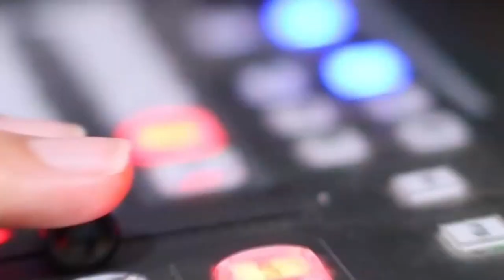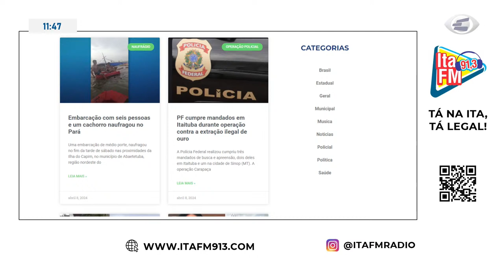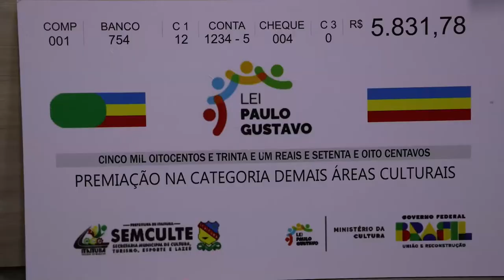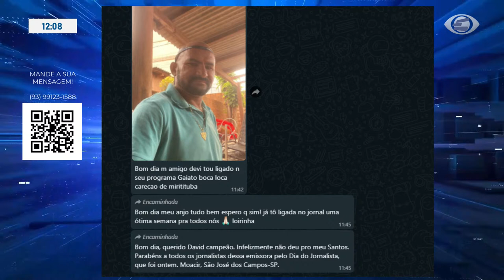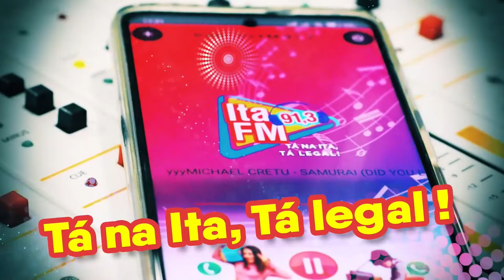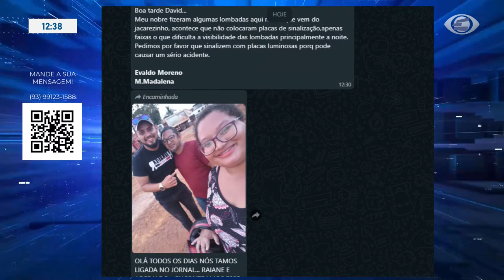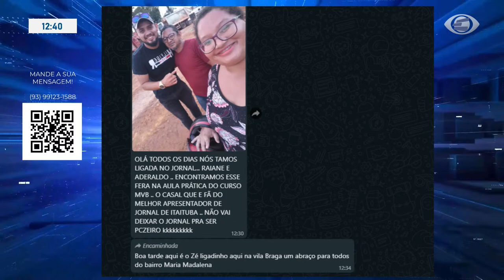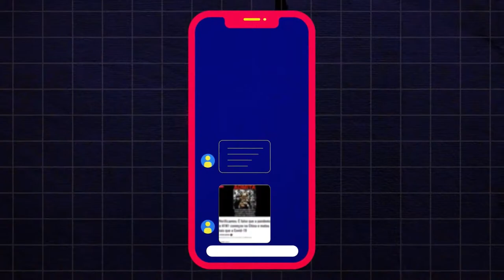Jornal Eldorado - 08.04.2024